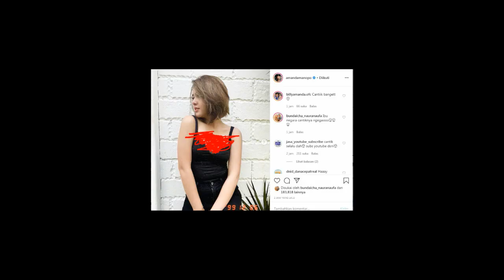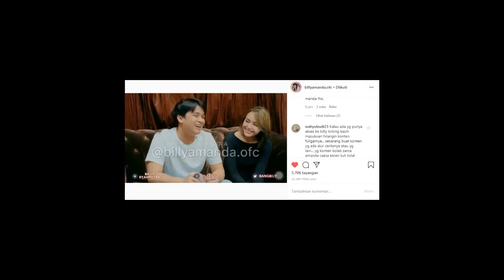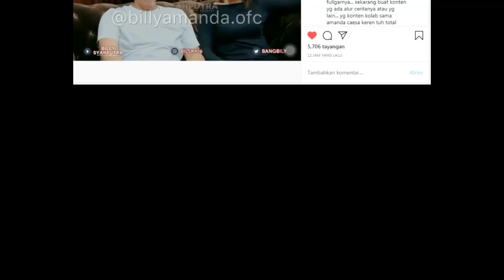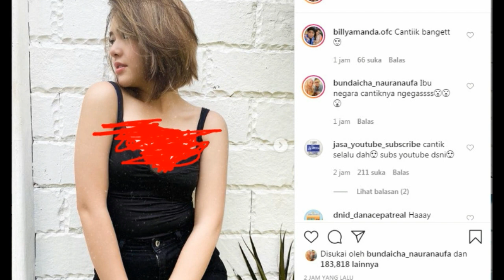Amanda Lagi Syuting !!! Proses Syuting Suara Hati Istri Indosiar